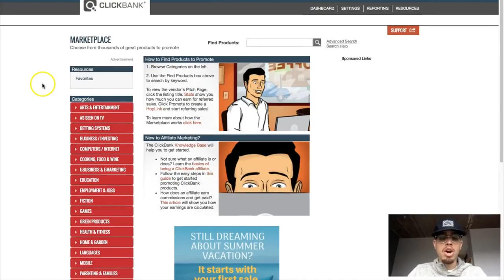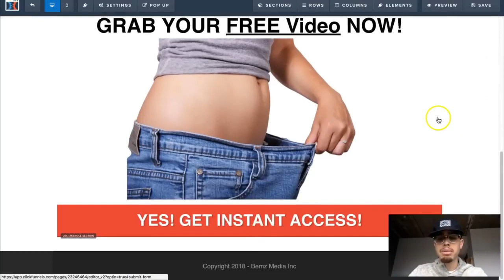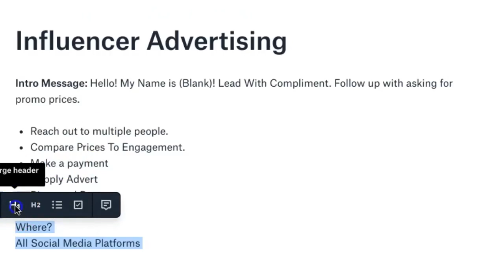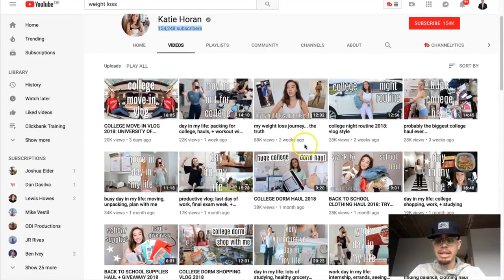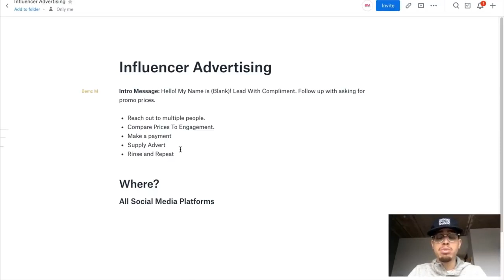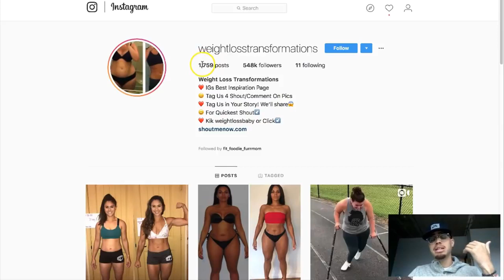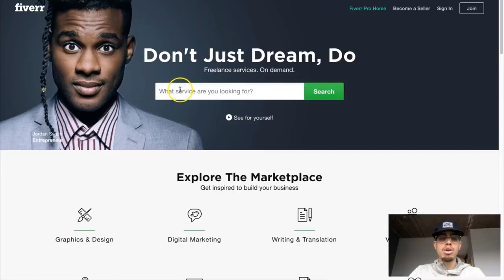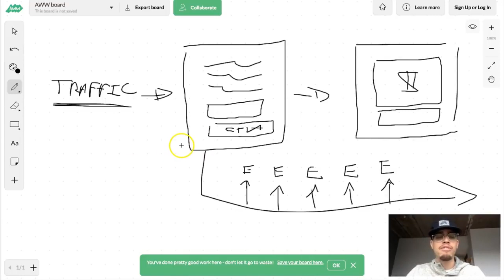FASTEST way to make $100 a day with clickbank affiliate marketing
Clickbank is an awesome marketplace which I am using from the past 5 years, earned good commission, which you can see on the video. If you are a beginner on Clickbank and trying to earn your first commission without investing in the ads, you have to watch this video till the end.

Content which you are gonna learn in this video:

-How to select the product from Clickbank

-Where to buy a free domain

-Making website content

-Free traffic promotion.

Promoting Clickbank product with the website is one of the best profitable way, not only you will make commission, but you are also building online assets which will build the trust with your customer.

Once you have the domain purchased the next step is to create the content, that means the review of the product as well as you have to upload content on your blog related to the niche.

Then at the last, I will show you how to get free traffic to your affiliate website/blog step by step.